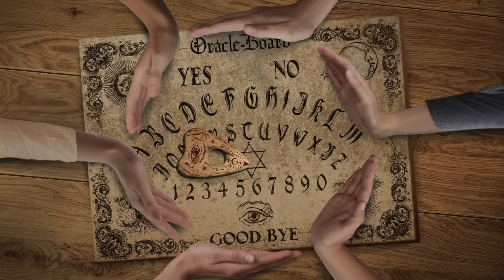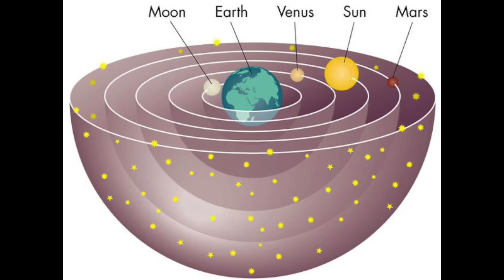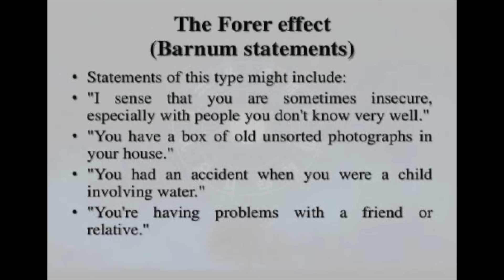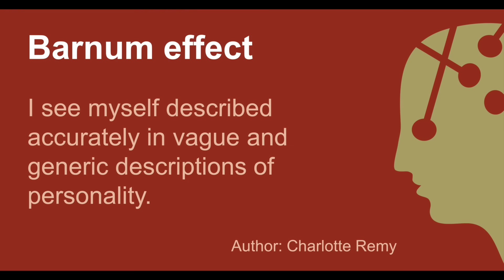എങ്ങനെയാണു ചിലർക്ക് നിങ്ങളെ കുറിച്ചു കൃത്യമായി പ്രവചിക്കാൻ കഴിയുന്നത് !! | Mallu Analyst